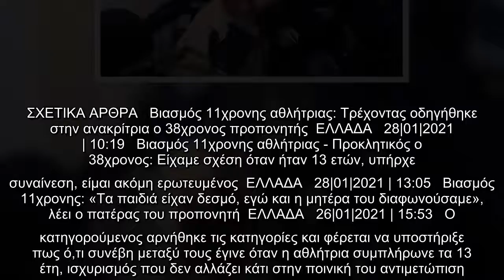Βιασμός 11χρονης αθλήτριας: Προφυλακίστηκε ο 38χρονος προπονητής -«Δεν τη βίασα, την αγαπάω ακόμα»